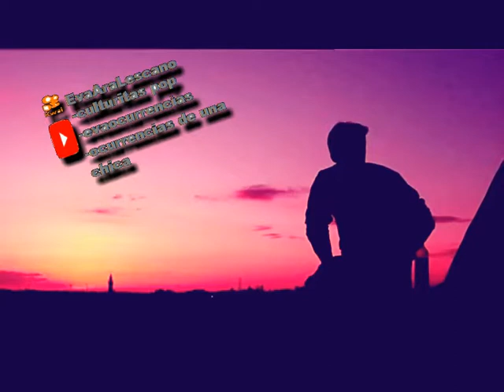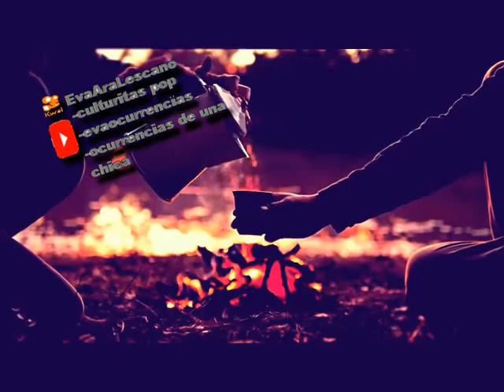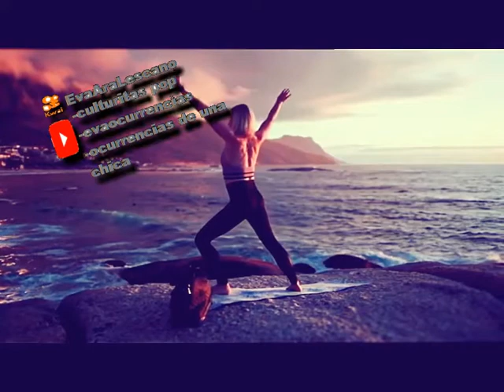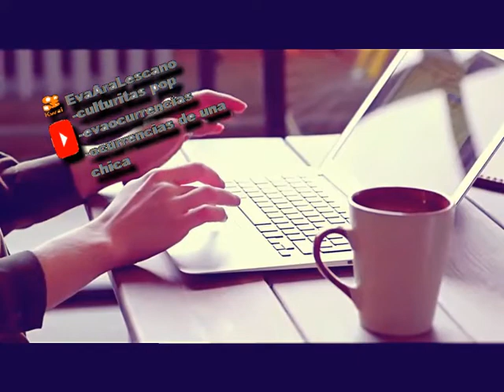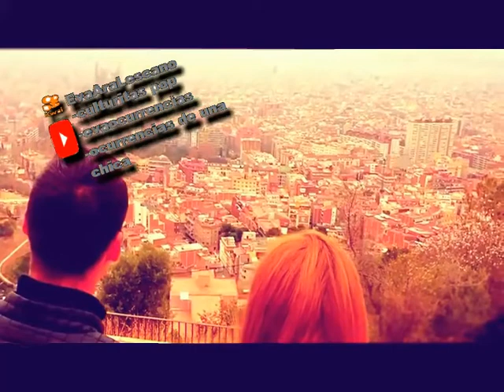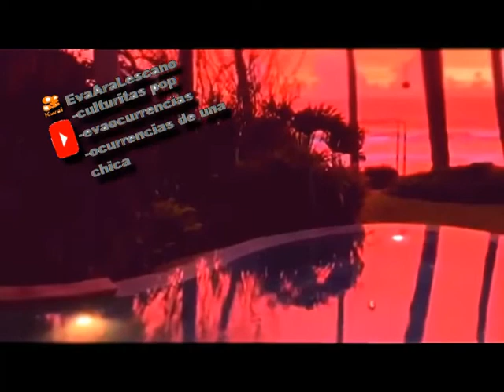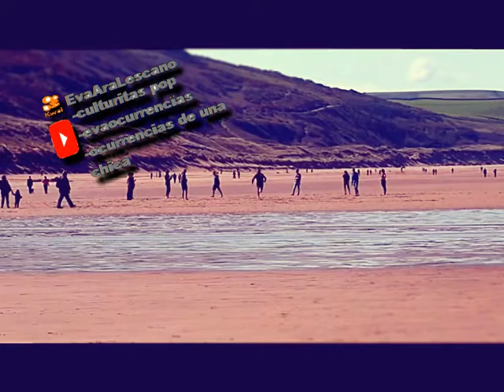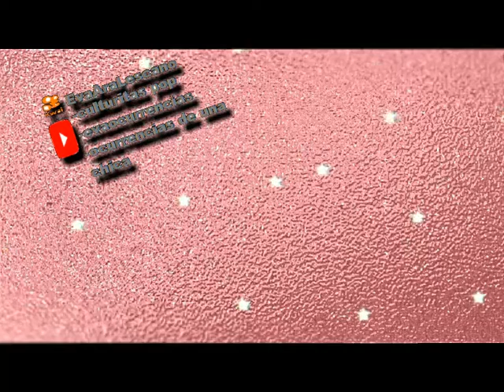¿Que es el Psicoanálisis?